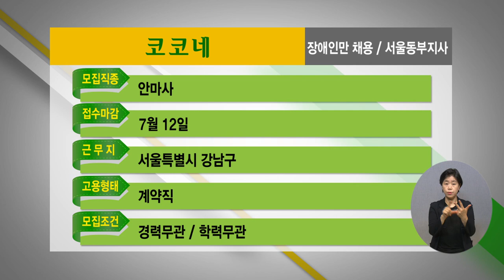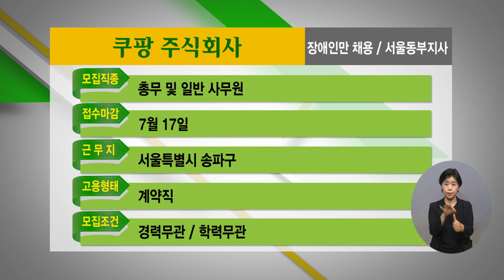2022년 6월 5주 장애인 취업정보